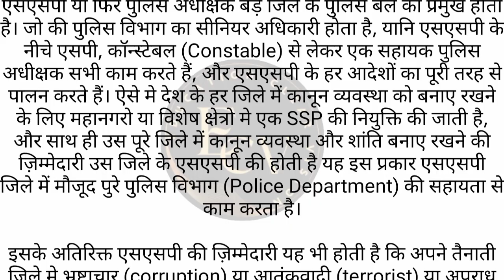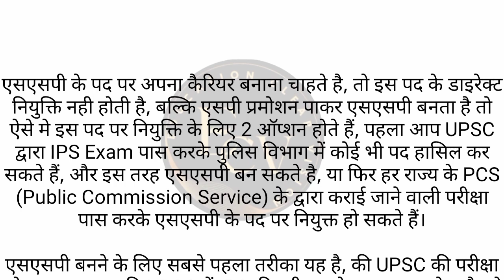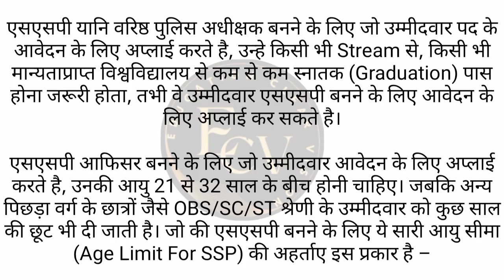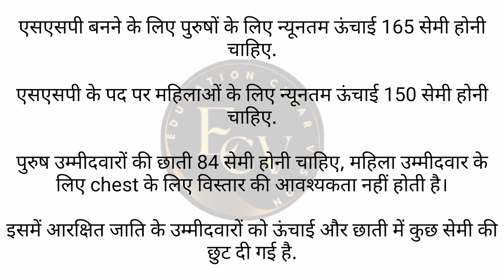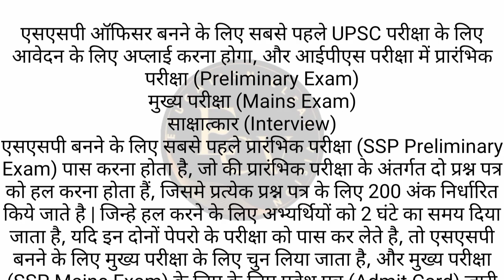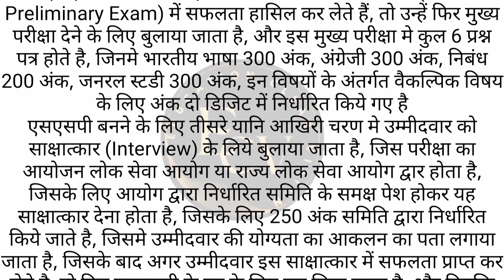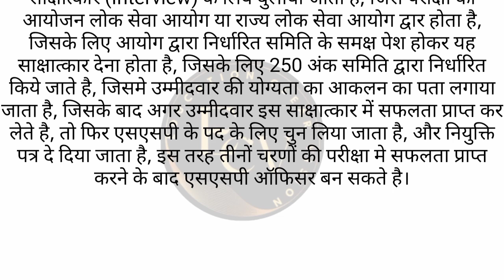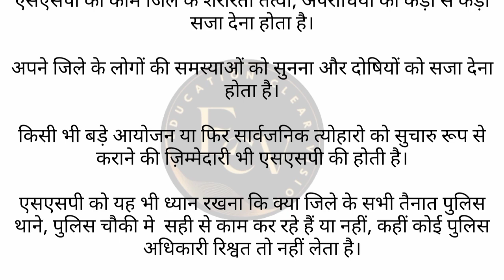How To Become A SSP? ll SSP कैसे बनते है? ll SSP क्या है? ll पुरी जानकारी हिंदी में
12वीं के बाद डीएसपी कैसे बने

आईपीएस कैसे बने

SP Banne Ke Liye konsa Subject Lena Chahiye

Asp कैसे बने

DSP ke liye height

डीएम कैसे बने

UPSC BOOKS 📚📚

UPSC 0 SE 100 TAK GAR PAR TAIYARI KAISE KARE

iq kaise badhaya... aur pta kare apna iq

Become youtuber